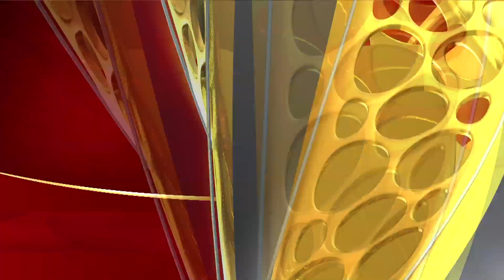Sevanthi - Promo | 28th June 19 | Udaya TV Serial